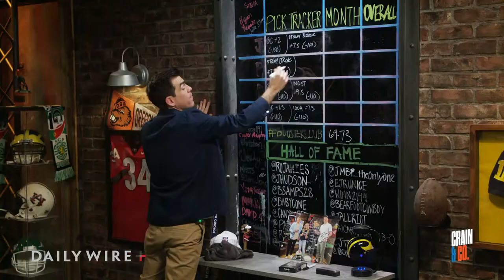NFL Free Agency Breakdown (Guest Ron Slay)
Kirk Cousins signs a 4-year deal with the Falcons; Saquon Barkley is a Philadelphia Eagle; and Ron Slay joins us to talk college hoops.

Ep. 490

Good Ranchers - FREE Easter Ham + $25 off your box!

Show Start: 0:00

Jake's Take: 3:32

Kirk to Falcons: 5:44

Booster Club: 13:25

NFL Free Agency: 19:08

Booster Club: 40:00

Ron Slay: 42:50

Call-Ins: 1:03:52

Reactions: 1:21:55

Bets: 1:26:08

Booster Club: 1:28:37

Poll: 1:30:09

Close: 1:30:52